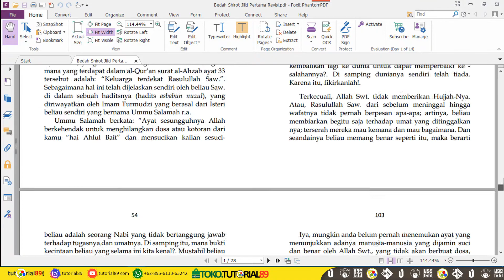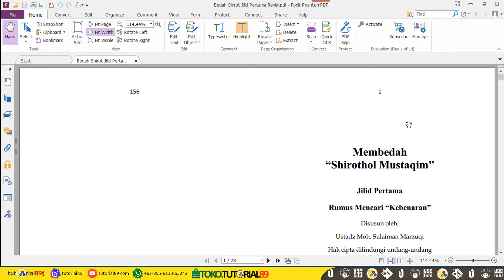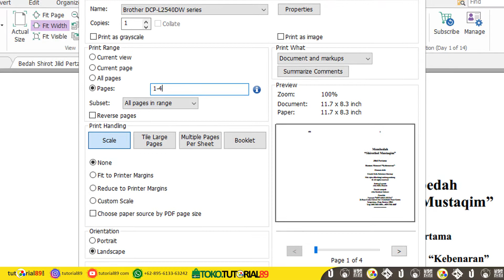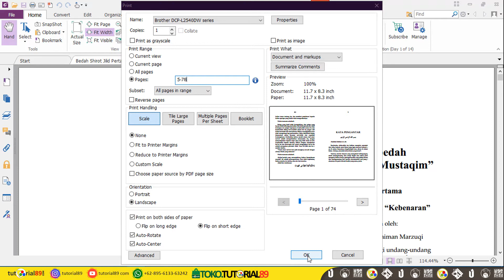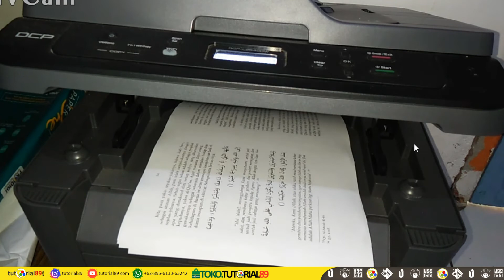Cara mudah cetak buku bolak balik duplex dengan printer brother | tutorial89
inilah cara mencetak buku bolak balik sendiri dengan menggunakan printer brother DCP L2540DW file asli bisa berupa file docx microsoft word atau sudah beruap file pdf.bagi yang penasaran membaut buku dari awal sampai jadi bisa lihat tutorialnya di

tutorial89 cetakbukubolakbalik printerbrother cetakbukuduplex printBukuduplex printbukubolakbalik printerbrotehrDCPL2540DWTerimakasih sudah menonton video ini sampai selesai. Jangan lupa juga untuk subscrabe chanel ini agar tidak tertinggal video tutorial menarik lainnya.